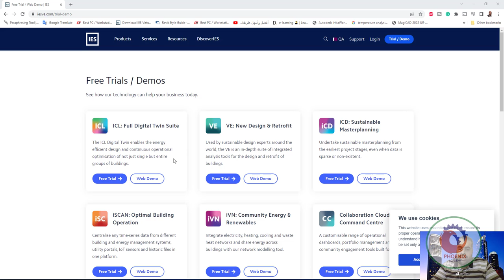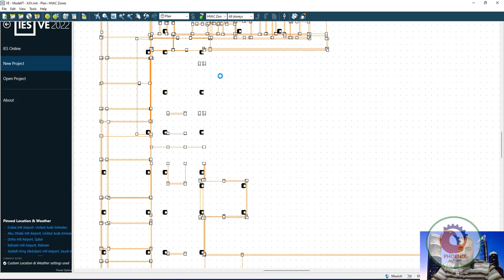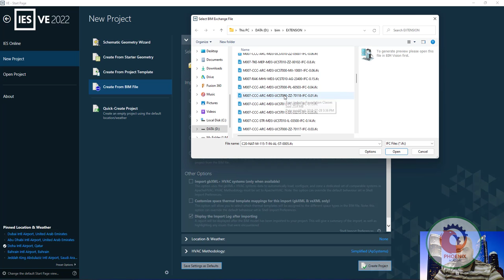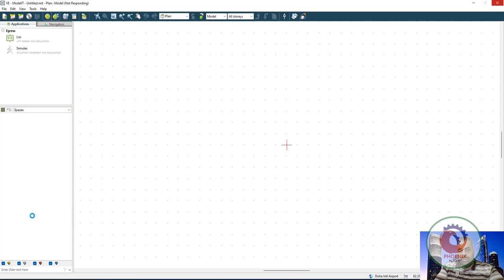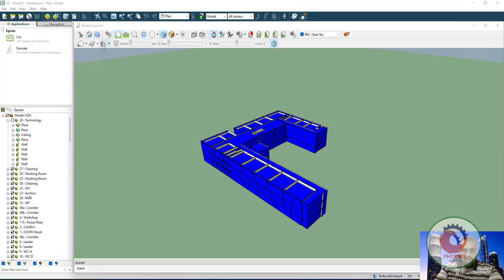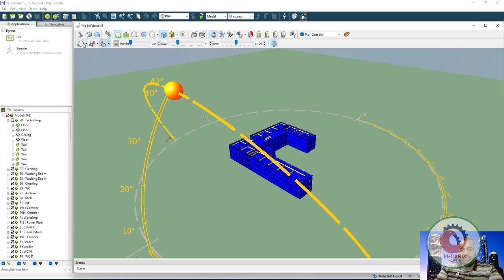IES VE for energy simulation بالعربي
أتمنى أن ينال الشرح أعجابكم

Benefits of BIM Integration
The IESVE software provides a single platform that integrates with the BIM workflow to create and capture performance information during design, commissioning and operation of a building.

Inform the Design
Integration with BIM workflows - extract information out, run analysis & inform the design.

Import any Model
Import any Revit / gbXML / IFC / SketchUp model into the IESVE for analysis.

Use one VE Model
Use one VE model throughout the entire building lifecycle to inform decisions.

Reduce Costs
Reduce costs associated with maintaining multiple software applications.

Quantify, Optimise & Verify
Verify building performance including energy, cost, carbon, LCA, LCC, BREEAM/LEED, Building Regulations compliance.

Increase Efficiency
Increase workflow efficiency.

Interoperability
Integrating Performance Analysis into the heart of the design process, IES offers an unrivalled interoperability with other BIM packages such as Revit, CAD software and analysis software with a variety of exchange formats.